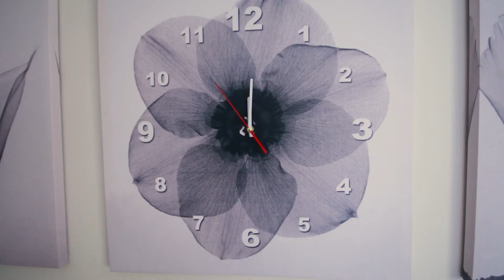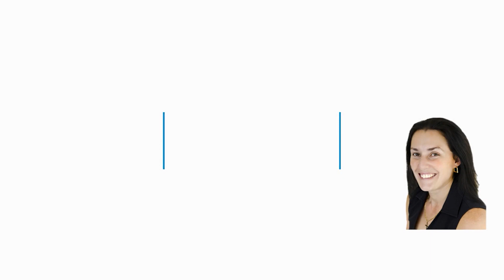4 Bidwill Court, Elanora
My name is Amanda Cepero and I am a real estate agent for First National Real Estate and am based in Elanora which is in the Southern Gold Coast, Australia.

I specialise in the areas located around; Elanora, Palm Beach, Tallebudgera, Tallebudgera Valley, Currumbin, Currumbin Waters and Tugun; but I still do have a focus on areas located nearby.

If you or anyone you know may be thinking of selling around the Southern Gold Coast- I would love the opportunity to discuss what I can do for you

Feel free to follow me on my socials where I share additional informative posts; including Open Homes, New Listings, Just Solds, Client Reviews, Real Estate Fun Facts, Sneek Peek Videos and Photos of New Listings + So much more!